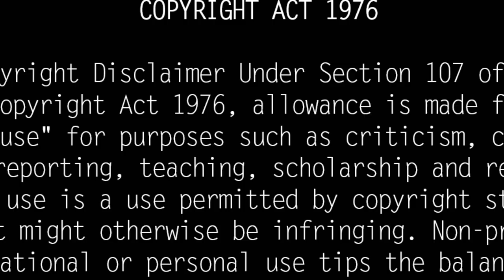Actress Kausalya Real Life Story| Biography| Unknown Facts About Kausalya Sundari Serial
நடிகை கௌசல்யாவின் கதை... இதுவரை திருமணம் செய்து கொள்ளாதது ஏன்? Actress Kaushalya is one of the leading actresses who were making waves in Tamil cinema in the 90s. She is famous for acting alongside many leading actors like Murali, Vijay, Karthi, Prabhu Deva. After many years, she has appeared in Sundari serial which is being aired on Sun TV. We are going to see another side of Kausalya that not many people know.

Kausalya was born on December 30, 1979, in Bangalore as Kavita Sivashankar. Kaushalya was introduced in the 1996 Malayalam film April 19 by Balachandra Menon. The following year, she made her debut in the Tamil film Kaalmellam Kaadhal Hajwa. He has acted in many successful Tamil and Malayalam films. She also won the Filmfare Award for Best Actress for her performance in Phuveli. He acted in more than 30 films in Tamil and Malayalam in leading roles.

Actress Kaushalya, who always has a smiling face, remains the same beauty. Although she has acted in many movies in Malayalam cinema, she is called as Nandini because she played the character of Nandini in the first movie.

Although his first film was in Malayalam, it was Tamil cinema that nurtured him. She made her debut as 'Kousalya' in the 1997 film 'Kalam Ellam Kadhal Hajj' with actor Murali. Following the success of this film, she changed her name from Kavita to Kausalya. While the first film gave him an unexpected success, he also acted in two films with Vijay.

After playing the lead role with Vijay, she started acting as Vijay's older sister and sister-in-law in a few years. Apart from that, Santhosh has played the character of Jayam Ravi's sister in the Subramaniam movie. Vanda Kausalya, who played the heroine, is currently acting in several films in a guest role.

Apart from Tamil, he has also acted in Telugu, Kannada, and other languages. Even after reaching the age of 39, he is still living unmarried.

In this regard, in a recent interview, she said, "After getting married, I don't think of living in a narrow circle of husband and children. Now I wish to be free.

In this situation, he has been away from the world of cinema for a few days. Many fans were shocked to see the photos released at that time. He has gained weight and is unrecognizable. The reason for his sudden weight gain is the medicine he took when he was ill. So the body weight increased suddenly. At that time he was up to 105 kg. After that he tried again and came back to his old self and acted as Siddhi to Vishal in Pooja movie. She has been an actress and a person who helps many people. From Tamil to Telugu films, Kausalya has acted in many roles like Akka and Anni. Kausalya, who also acted in Tamil serials, did not appear for a few days. Now again in Sundari serial he is introduced as a character who intimidates Sundari and brings his talent.